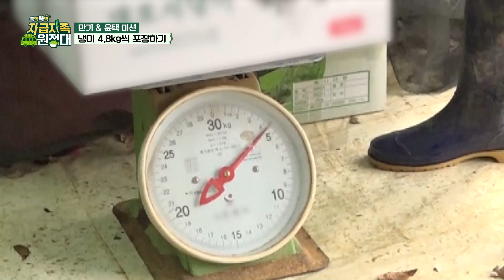[뚝딱뚝딱 자급자족 원정대] 13회_천하장사 이만기 씨름 지다 ?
[뚝딱뚝딱 자급자족 원정대] 열세 번째 이야기

향긋한 봄을 만끽하러 냉이 밭으로 간 만기&윤택
빼곡하게 심어진 냉이, 이걸 언제 다 해~
캐고~ 캐고~ 캐도 30분째 제자리?!
맛있는 새참과 함께 도전장을 내민 사장님!
천하장사 이만기와 사장님의 한 판 승부!
과연 천하장사의 자존심을 지킬 수 있을 것인가?!

무슨 일이든 근면 성실한 하자! 이만기!
한 번뿐인 인생 후회없이~ 놀자! 윤택!
어디선가 누군가에 무슨 일이 생기면~ 돕자! 이상준!
눈물 젖은 빵도 맛만 있더라~ 먹자! 홍윤화!

지역 활기 찾기 프로젝트에 생활형 히어로가 뭉쳤다!

[뚝딱뚝딱 자급자족 원정대]는
매주 목요일 저녁 8시 30분 IHQ 에서 본방송됩니다!